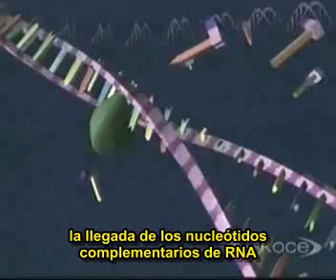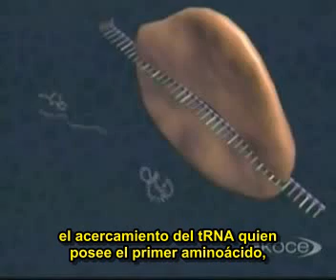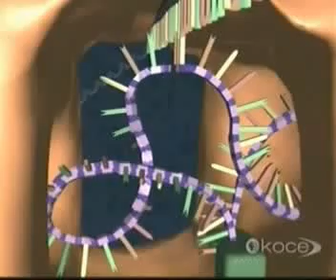Sintesis proteica subtitulado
para expo de histo xD..